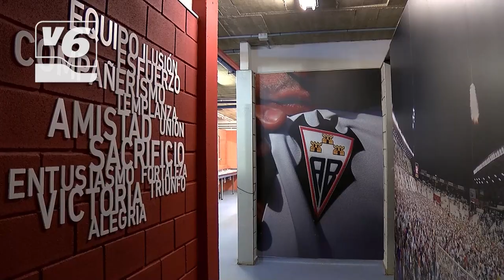Jonathan Dubasin y Álvaro Rodríguez, nuevos jugadores del Albacete BP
Desde el Albacete Balompié anunciaron ayer dos nuevos fichajes. El primero es Jonathan Dubasin, jugador que destacó la pasada campaña en Logroñés, donde disputó 35 partidos e hizo 10 goles. Por otro lado, el lateral derecho Álvaro Rodríguez también se une a las arcas blancas. Viene procedente del Burgos, donde consiguió un ascenso y permanencia en LaLiga sumando 59 partidos.